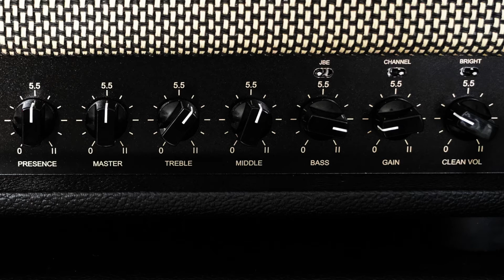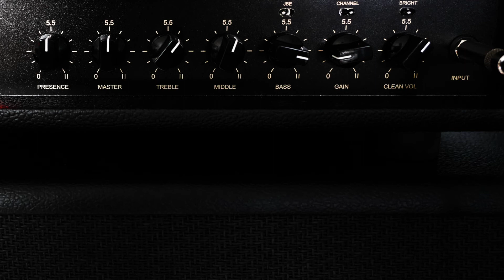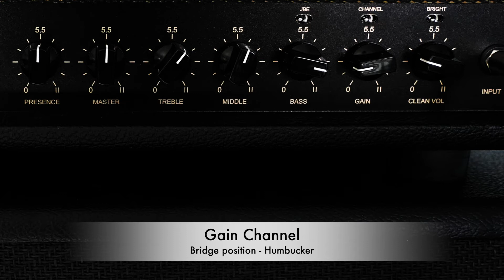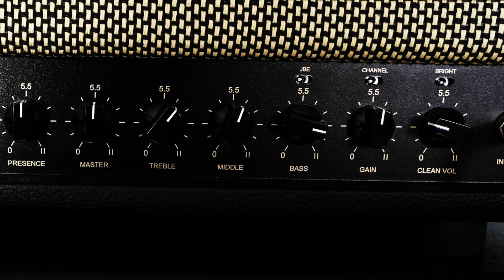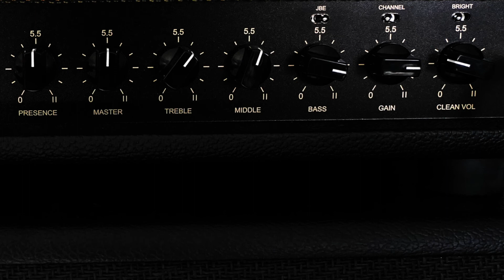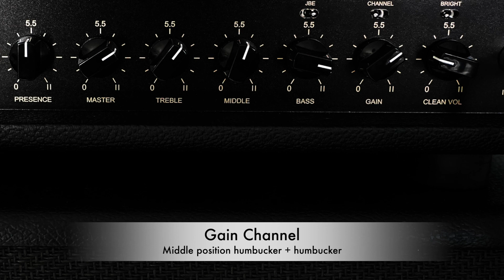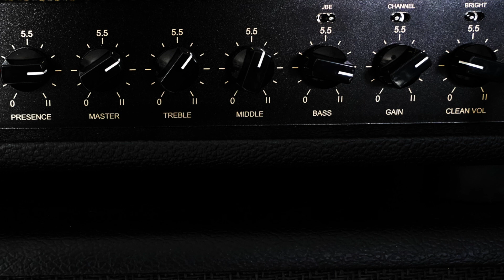Friedman JJ Jr Balanced out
It is definitely a great feature which allows you to record on "silent mode" at a great quality.

In this video I have only used the balanced out to record. Guitar connected directly to the amp. From the amp the signal goes to a Focusrite ISA one and from there to a UAD apollo twin duo MkII then Logic. I haven't used any additional effects or modified the sound in any way.

The guitar used is a MacPherson "The nomad" 2XHumbuckers - push pull option. Basically I followed this order:
1. Neck position - Single coil
2. Middle position: Single coil + Humbucker
3. Bridge Position: Humbucker
4. Neck position: Humbucker
5. Middle position: Humbucker + Humbucker

Clean channel Bright Switch position 1: 0:07
Clean channel Bright Switch position 2: 0:50
Clean channel Bright Switch position 3: 1:32
Volumes from 3 to 6: 2:12
Gain channel: Gain at 3: 4:03
JBE Switch: 4:37
Gain channel: Gain at 6: 5:22
JBE Switch: 5:55
Gain channel: Gain at 9: 6:26
JBE Switch: 7:18
Gain channel: Gain 7 - Master Volume 7 - Presence 5: 8:14
JBE Switch: 8:38
Gain channel: Gain 7 - Master Volume 7 - Presence 8: 9:00
JBE Switch: 9:29